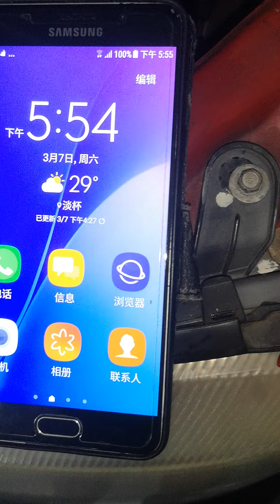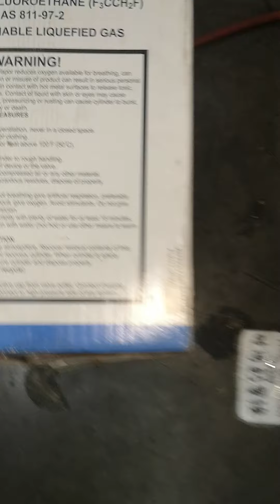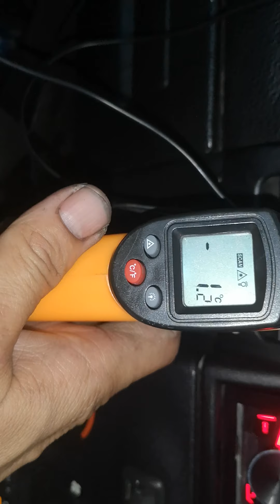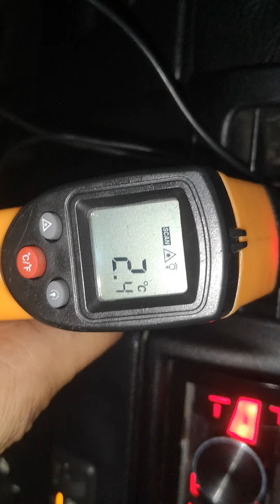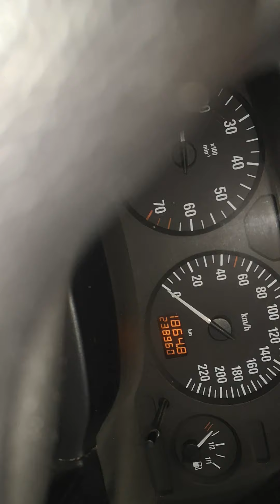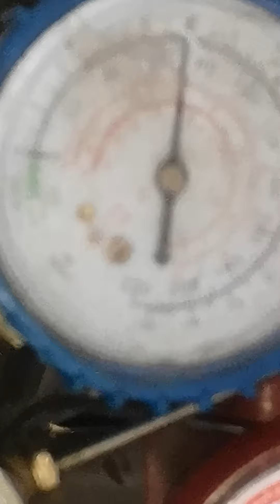冷气没有那么简单 07 -03 -2020